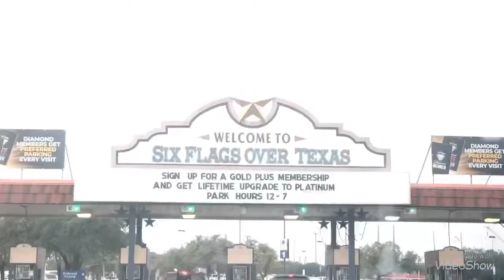Six Flag Over Texas 2019 Six Flag Dallas Texas park amusement parks